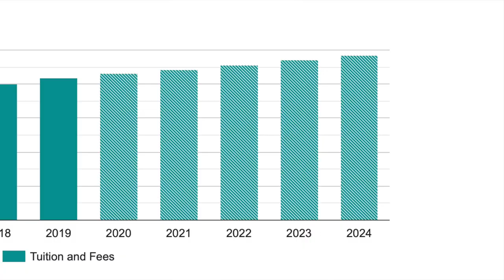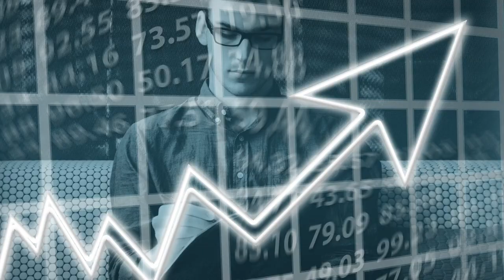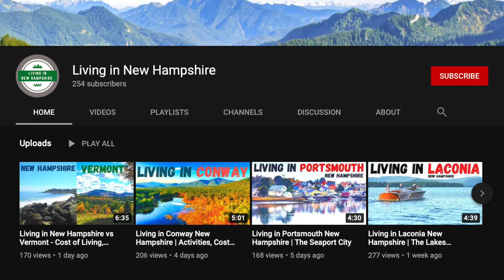Living in Goffstown New Hampshire - Activities, Jobs, Weather and More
In this video I cover what to expect when living in Goffstown New Hampshire, in addition to the outdoor activities, jobs and weather.

for the soundtrack